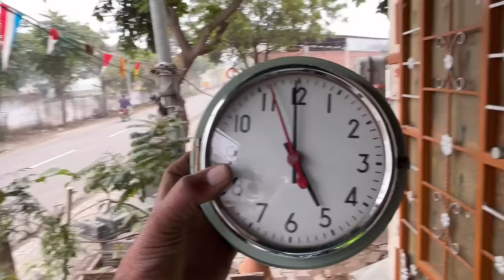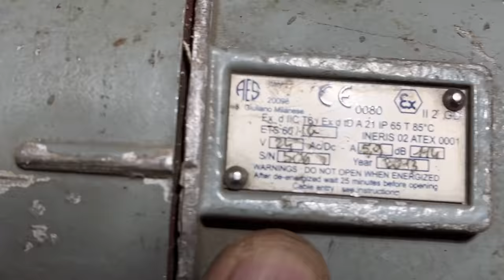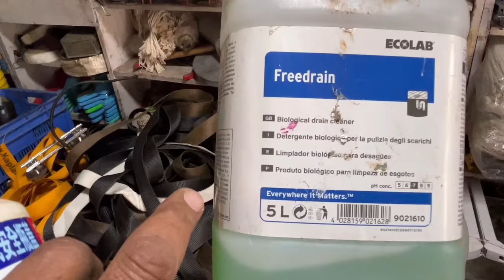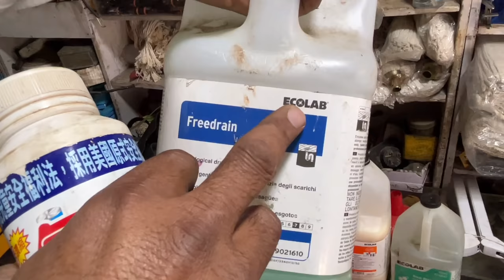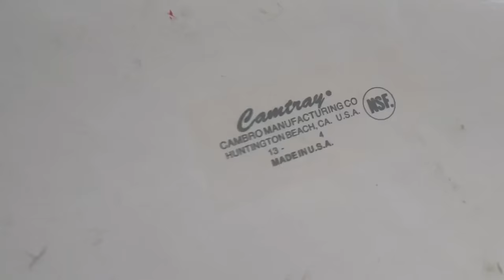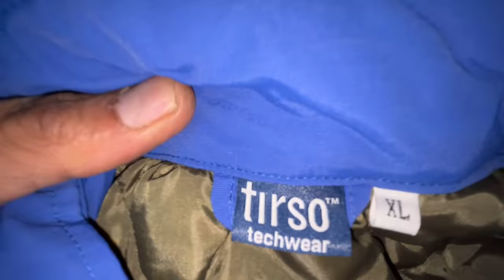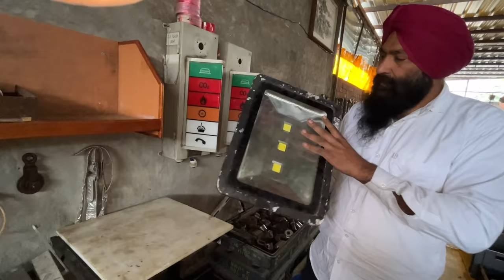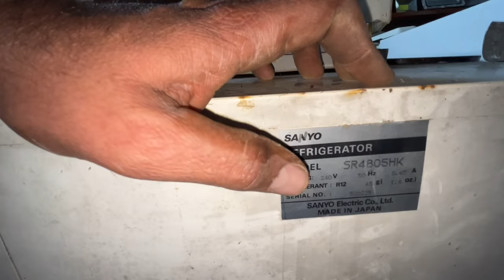ਸਮੁੰਦਰੀ ਜਹਾਜ ਦਾ ਪੁਰਾਣ ਸਮਾਨ Alang Ship Breaking Yard ka imported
Alang Ship Breaking Yard ka imported Furniture Carts/ Original Painting / vault / Chair /Sofaset
Alang Market Part - 1 || World's Biggest Second Sale Market
Alang Second Ac,Freeze,Washing Machine |Alang Gym Market |Alang Electronic & Electric | Ship Iteam alang ship breaking yard furniture
alang ship breaking yard furniture sale
alang ship breaking yard furniture online
alang machinery market
alang ship furniture market
second hand alang market
alang scrap market
alang market online

Shipbreakers